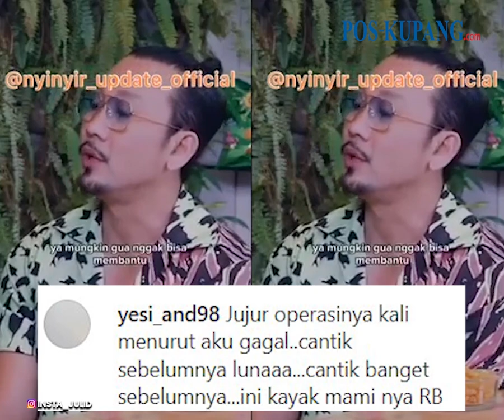Video Viral Lucinta Luna Akui Dirinya Serakah dan Dosa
POS-KUPANG.COM – Beginilah pengakuan Lucinta Luna tentang dirinya serakah dan dosa.
Video viral ini di unggah akun instagram @insta_julid Kamis, (13/10).
Lucinta Luna menghadiri podcast Denny Sumargo. Kamis, 13 Oktober 2022. (POS-KUPANG.COM)

Teks  : tribunnews
VPO  : Irland